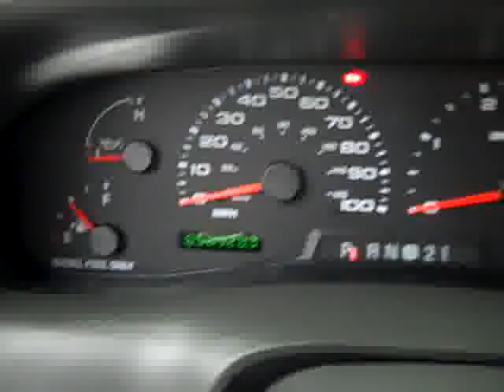2002 Ford F-350 SRW Super Duty CREW-LONG-LARIAT-7.3L DIESEL-4WD-CAP -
2002 FORD F-350 SRW SUPER DUTY Fond Du Lac, WI
Stock

536 S. Seymour St.

WATCH A FULL HD VIDEO OF THIS TRUCK! CLEAN CARFAX! 7.3 LITER POWERSTROKE DIESEL, FULL FOUR DOOR CREW CAB, LONG BOX, SINGLE REAR WHEEL SRW, AUTOMATIC TRANSMISSION, TURN DIAL 4X4 FOUR WHEEL DRIVE, DUAL POWER HEATED SEATS, GRAY LEATHER SEATS CAPTAINS CHAIRS, 4X4 OFFROAD SUSPENSION PACKAGE, MAGNAFLOW EXHAUST SYSTEM, PYRO/TURBO/TRANS OIL TEMP GUAGES PODS, JASON TRUCK CAP, TOWING PACKAGE(RECEIVER HITCH, TRANSMISSION COOLER, & WIRING), 3.73 GEARS WITH LIMITED SLIP DIFFERENTIAL, TELESCOPIC POWER TOW MIRRORS, FORD FACTORY STAINLESS STEEL STEPBARS, NEWER WHITE-LETTER BF GOODRICH ALL TERRAIN T/A LT315/75 R16 TIRES, KEYLESS ENTRY, CD AND TAPE PLAYER, SLIDING REAR WINDOW, COMPASS/TEMPERATURE/MILEAGE DISPLAY, TINTED WINDOWS, FOG LIGHTS, CLEARANCE LIGHTS, FACTORY LARIAT FLOORMATS, WOODGRAIN DOOR TRIM, LOCKING TAILGATE, BUG SHIELD, POLISHED ALUMINUM RIMS, AIR, CRUISE CONTROL, TILT, POWER LOCKS, POWER WINDOWS, THIS TRUCK IS ELIGIBLE FOR AN EXTENDED PARTS AND SERVICE AGREEMENT! CLEAN CARFAX! VERY VERY CLEAN INSIDE AND OUT! THIS IS THE SHARPEST AND CLEANEST 2002 FORD F350 SINGLE REAR WHEEL SRW CREWCAB LONGBOX 7.3L POWERSTROKE DIESEL YOU WILL FIND ANYWHERE! AWESOME TRUE BLUE METALLIC OVER SILVER TWO TONE PAINT SCHEME! THIS IS THE ONE! YOU WON'T FIND MANY LIKE THIS ONE! THIS ONE WON'T LAST LONG! MAKE YOUR MOVE BEFORE THIS AWESOME 4WD IS GONE! 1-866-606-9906. VIEW OUR COMPLETE INVENTORY OF OVER 350 TRUCKS AND SUV'S . ***If you are looking for financing Lenz Truck Center can help!  We have on the spot financing! Bad Credit or Good we will work with your 17 banks to get you approved and for a great rate! If you live far away or close to us we make it our promise to make sure you are a happy customer before, during, and after the sale! Lenz Truck Center has been in business and family owned for 20 years! With a new generation taking over we plan on making this the place you and your children buy their next vehicle! Lenz Truck Center is the country's fastest growing dealership!  Lenz Truck Center has grown from about a 40 vehicle inventory in 1999 to over 400 today!  Our selection is unmatched in the industry with more high quality used diesel trucks than anyone in the Midwest. All here in Fond du Lac, Wi!  All of our vehicles are Lenz Certified and ready to be delivered!  All prices are plus any applicable state taxes and service fees.  We will do our best to keep all information current and accurate, however the dealership should be contacted for final pricing and availability.